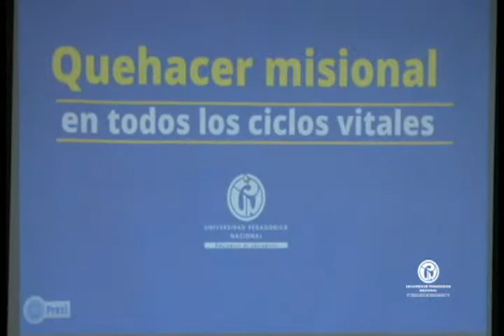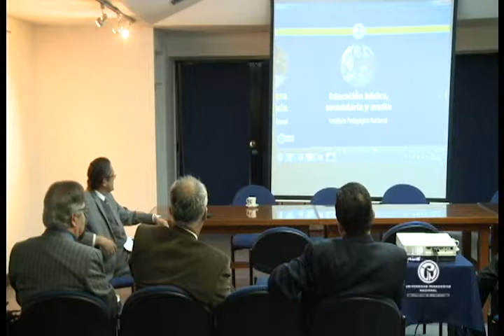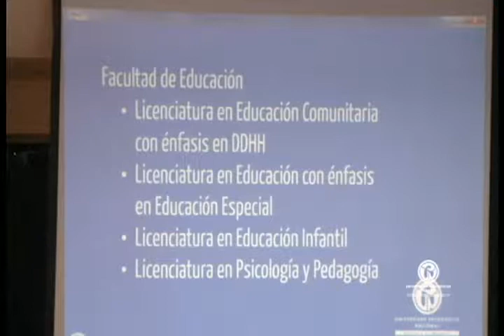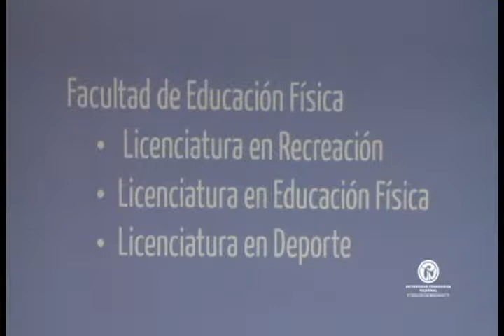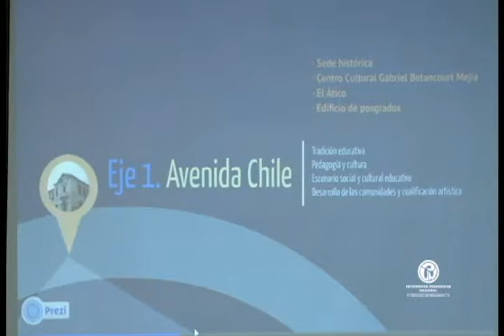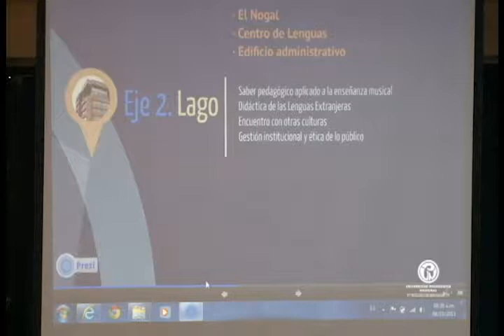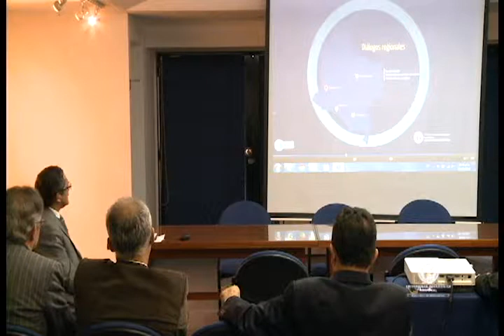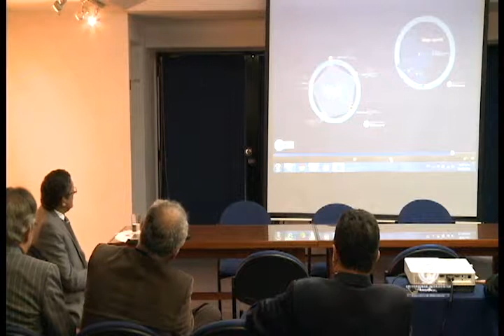Acreditación Institucional Reunión No 1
La Universidad Pedagógica Nacional en su proceso de autoevaluación y acreditación ha llevado a cabo una serie de reuniones, con expertos en el tema y la comunidad educativa.